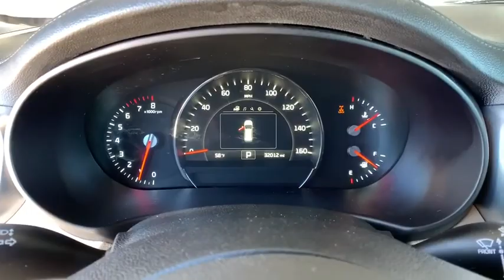2017 Kia Sorento Denver, Lakewood, Wheat Ridge, Englewood, Littleton, CO K5432A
Snow White Pearl Used 2017 Kia Sorento available in Denver, Colorado at Medved Kia. Servicing the Lakewood, Wheat Ridge, Englewood, Littleton, CO area.

Medved Kia
11201 W Interstate 70 Frontage Rd N

2017 Kia Sorento Odometer is 9130 miles below market average!brbrThis 2017 Kia Sorento is located at the Medved Autoplex in Wheat Ridge. EX Certified. CARFAX One-Owner. Kia Details:brbr  * 164 Point Inspectionbr  * Powertrain Limited Warranty: 120 Month/100,000 Mile (whichever comes first) from original in-service datebr  * Warranty Deductible: $50br  * Roadside Assistancebr  * Vehicle Historybr  * Transferable Warrantybr  * Includes Rental Car and Trip Interruption Reimbursementbr  * Limited Warranty: 12 Month/12,000 Mile (whichever comes first) Platinum Coverage from certified purchase datebrbrAWD, Backup Camera, Cruise Control, Power Locks, Power Windows, Leather Seats, Premium Wheels, This vehicle qualifies for The Warranty Forever  at NO cost to you. A True Peace-Of-Mind., Sorento EX, AWD, Snow White Pearl, beige Leather, 110V Power Inverter, Auto Up/Down Passenger Window, Chrome Roof Rails, EX V6 Premium Package, Hands-Free Power Liftgate, LED Interior Lighting, Power Folding Outside Mirrors.brbrbrCall to schedule a test drive today! All prices are after $3500.00 Push, Pull and Drag trade allowance. All prices include $699 Dealer Handling Fee. Price does not include title or tax. Certified Pre-owned vehicles do not qualify for Push Pull and Drag. Vehicle must have under 100,000 miles to qualify for the Lifetime Powertrain Warranty. See Dealer for Details.